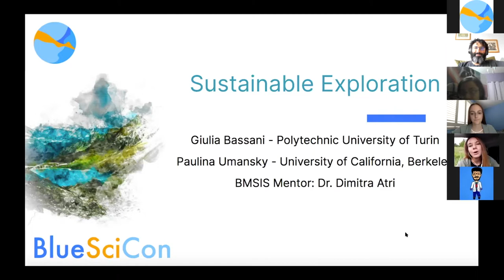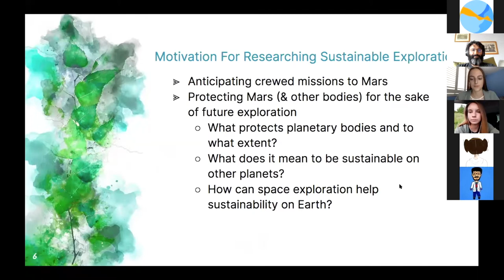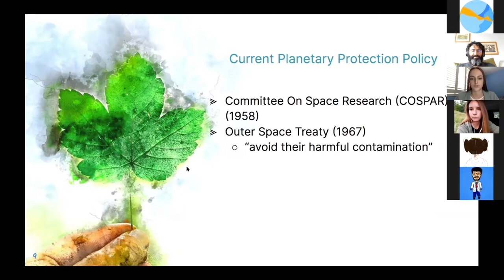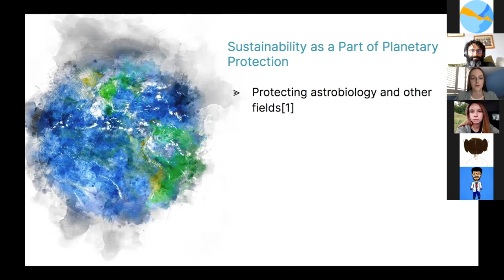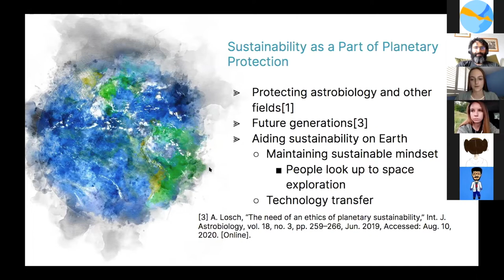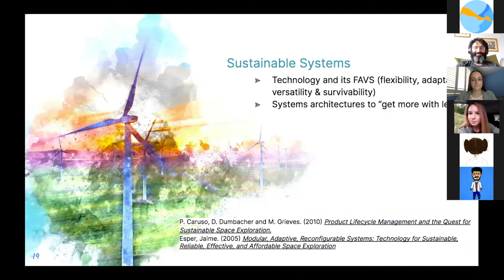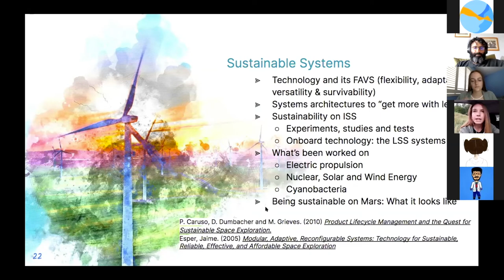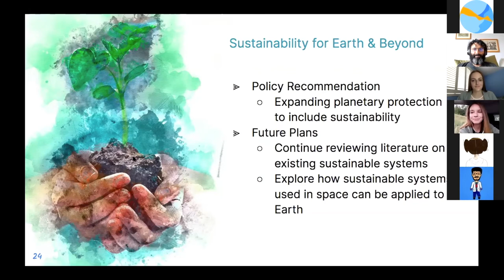Giulia Bassani & Paulina Umansky - Sustainable Exploration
For BlueSciCon II on 14 August 2020